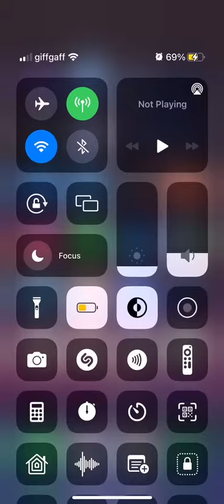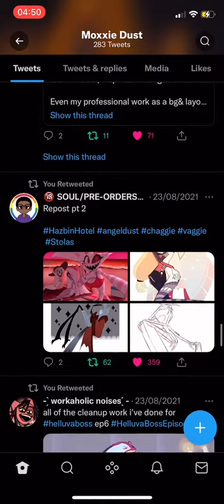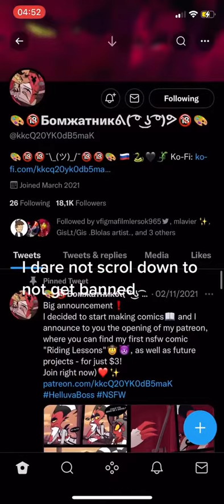fyp lust_ring